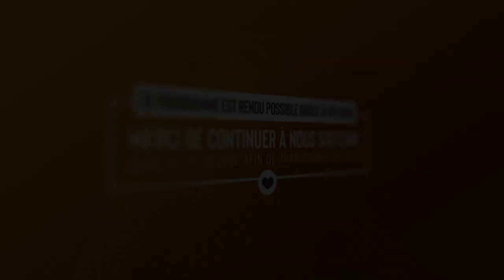J'ai servi Dieu sans le connaitre - Partage ton histoire - ( Chantal RUKAMBURA )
Servir Dieu sans le connaître est un danger ! David est né dans une famille engagée pour l’évangile, il est fils de pasteur. Il grandit dans les voies du Seigneur dès le bas-âge. Il évolue dans une certaine discipline qu’il applique machinalement, sans grande compréhension. À l’adolescence, il subit un rejet de ses camarades : il a l’étiquette du “fils de pasteur”, celui que personne ne veut fréquenter, celui qui n’est pas comme les autres. Il tombe dans la confusion, et cherche à prouver qu’ il est comme les autres. Il se laisse aller aux plaisirs mondains. Aujourd'hui, David a rencontré le Seigneur et nous partage son puissant témoignage : comment sa rencontre avec Dieu a changé sa vie et son service pour Dieu.

Un témoignage ?